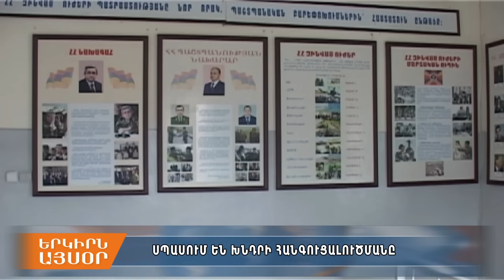«Փոքր Մհեր» կրթահամալիրի սաները պահանջում են տնօրենի հրաժարականը